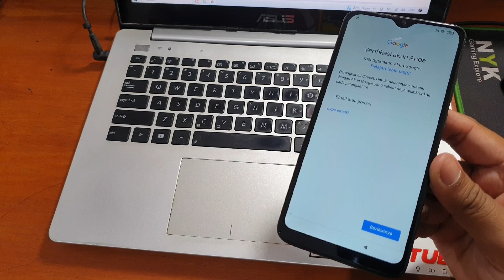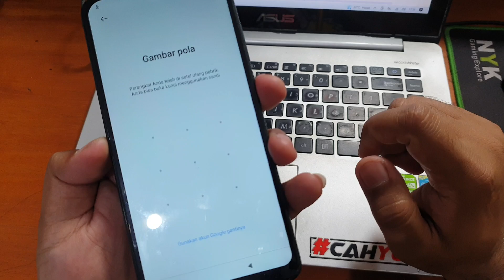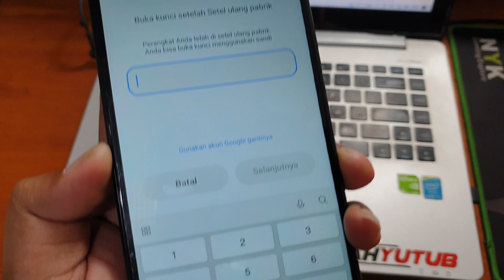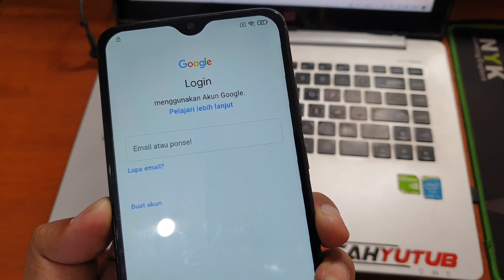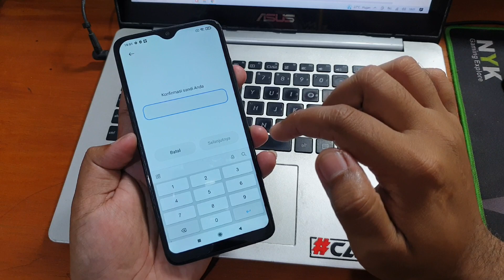Cara Bypass Frp Redmi Note 8 Pro Miui 12 Tanpa Komputer Gratis